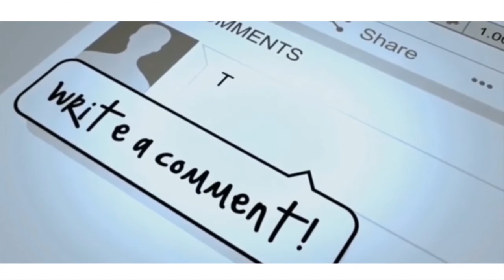Awise Part 2 Latest Yoruba Movie 2021 Odunlade Adekola | Wunmi Ajiboye | Ireti Osayemi - Reaction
Review and critics 2021.

King Adegoroye has stirred up the hornet's nest by removing the hallmark of the powerful and generous ancestral deity Awise from its position. In her new abode, every being will tremble as anyone who confronts her either good or bad will have their fair share of her wrath.
Find out more in this captivating movie featuring Odunlade Adekola, Wunmi Ajiboye, Fatimo Ogundare, Ireti Osayemi, Segun Ogungbe, Taofeek Adewale, Aisha Lawal amongst others.